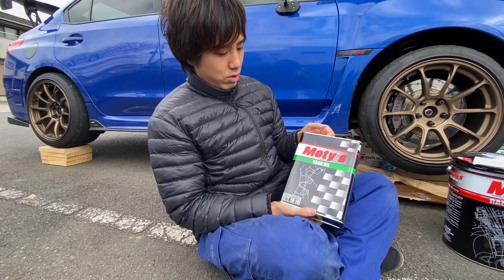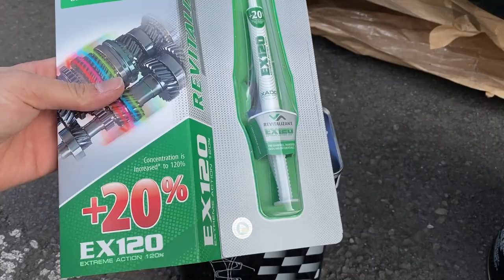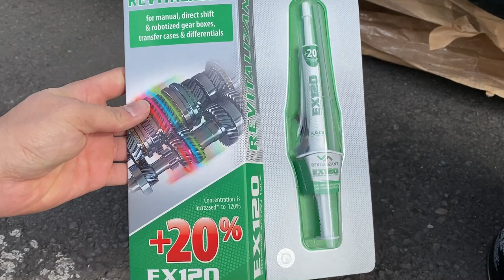【電ドルポンプ】デフオイル交換が楽ちん！オススメのアイテム！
今回はデフオイル交換ミッションオイル交換が
いつもめんどくさかったので電ドルポンプを
めちゃくちゃ楽ですｗ
安いので皆さんも是非！

今回使った商品はこちら！